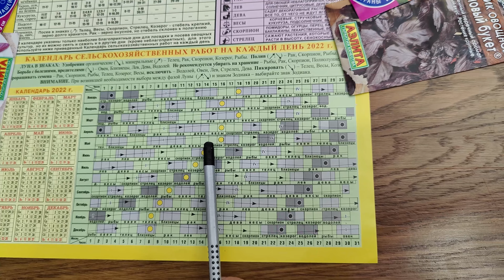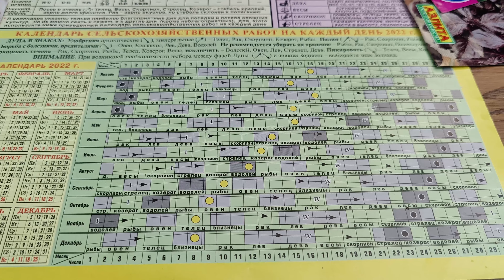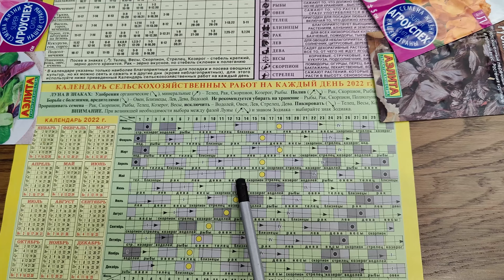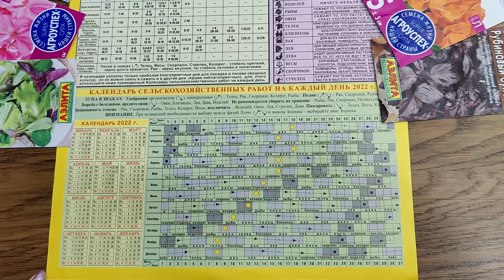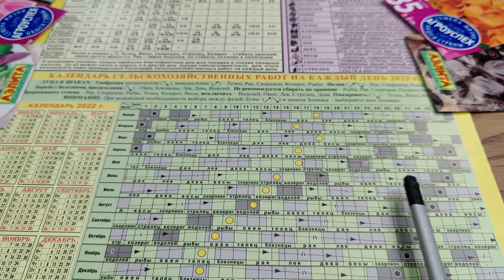ЛУННЫЙ КАЛЕНДАРЬ ОГОРОДНИКА НА МАЙ 2022. Лучшие дни для посева, посадки, пересадки, обрезки...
Вторая половина мая - самое насыщенное время для садово- огородных работ. Выделяю лучшие дни для посева растений зелени, цветов, овощей. Определяемся с благоприятными днями для высадки рассады цветов и овощей. Пересадку комнатных растений надо тоже завершить в мае в благоприятные дни по лунному календарю.